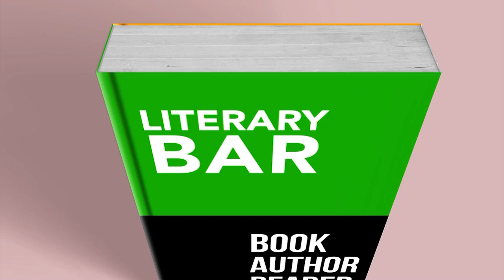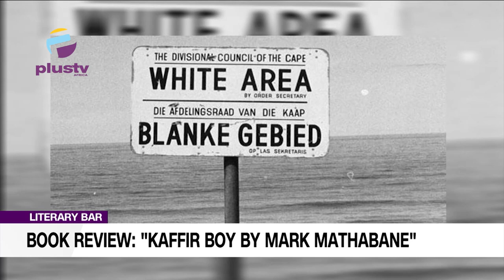Book Review: "Kaffir Boy By Mark Mathabane"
Join us on Today's episode of Literary Bar with Chinedu Dibiah Nwangha. Book Review: "Kaffir Boy By Mark Mathabane"